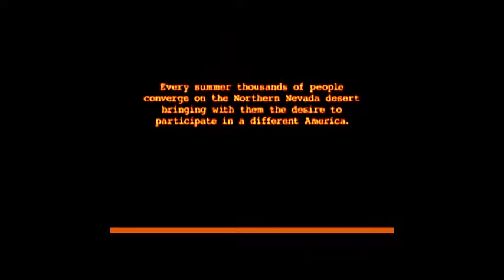Retrolectro Visuals LXXVb (Parov Stelar feat. Lightnin' Hopkins - The Burning Spider: Blues House)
"The Burning Spider" by Parov Stelar meets snippets from "The Burning Man Festival" in the US and some other hot visuals on fire...
Just be inflamed!
VJ Retrolectro
More on the music and the artists: